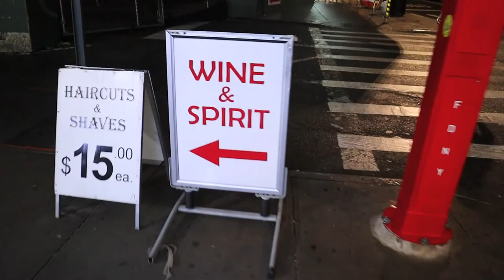Velvet booths and blowtorches: Sugar Monk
We went to Sugar Monk on a cold and rainy Saturday night, and it didn't disappoint. It's a wonderfully cozy little speakeasy with inventive, delicious drinks, a fun atmosphere, and great employees.